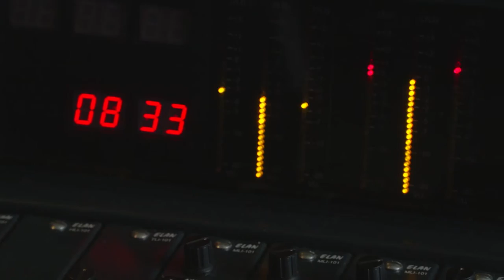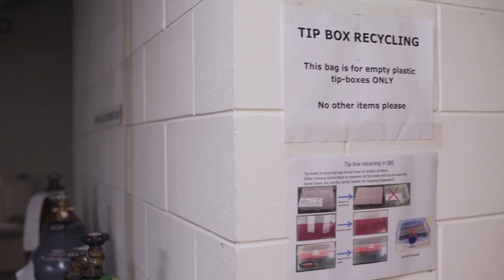Faculty of Science Sustainability Network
The Faculty of Science Sustainability Network aims to facilitate sustainability-oriented initiatives, model sustainable practices and increase the internal and external visibility of sustainability-oriented activities in the Faculty of Science.